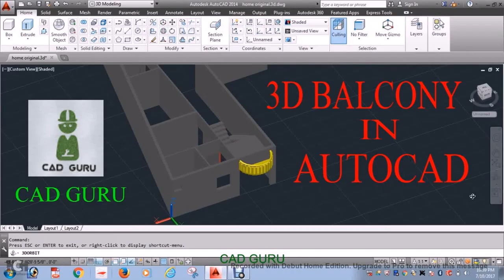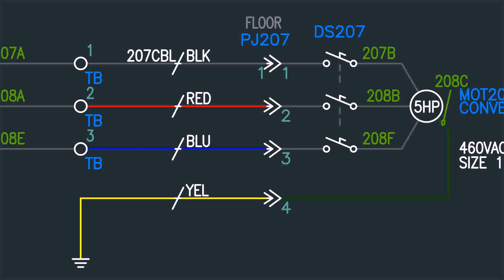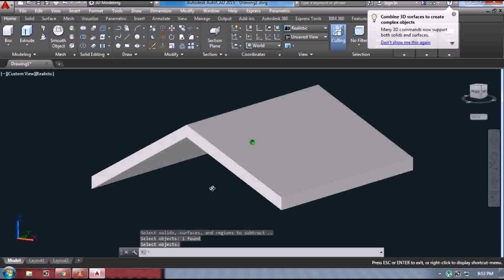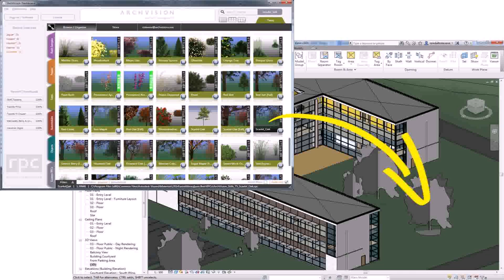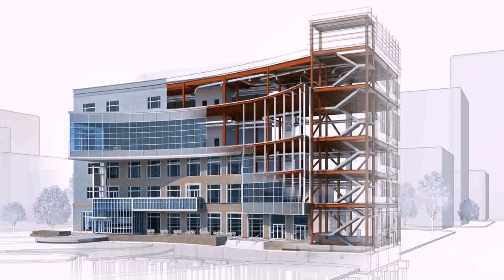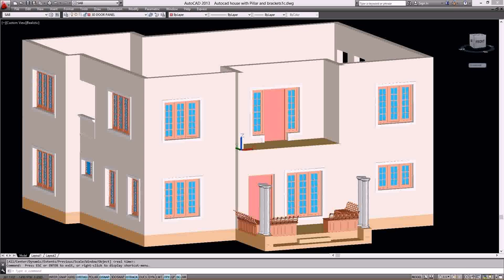Balcony Design Autocad